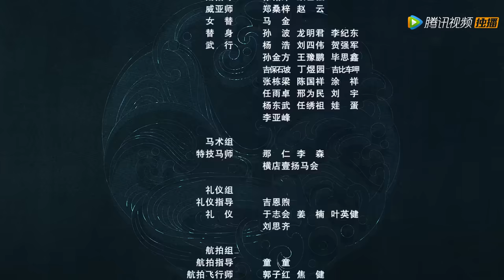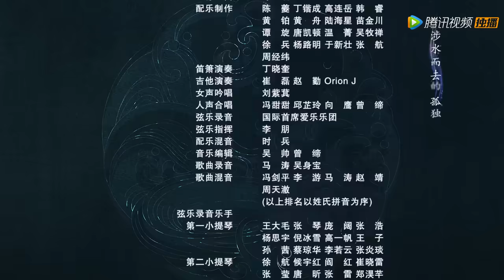ENG SUB【斛珠夫人 Novoland: Pearl Eclipse】EP11 含泪祝福，请调边关（杨幂、陈伟霆）